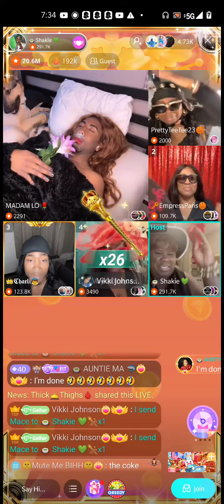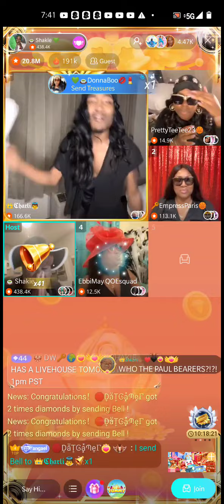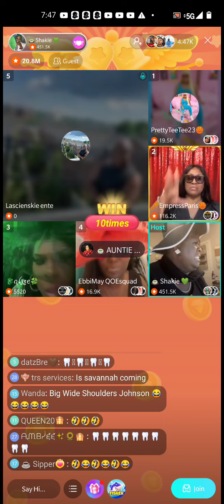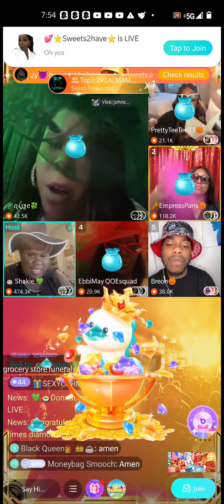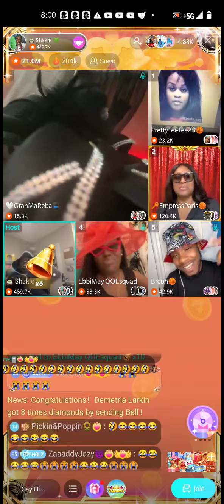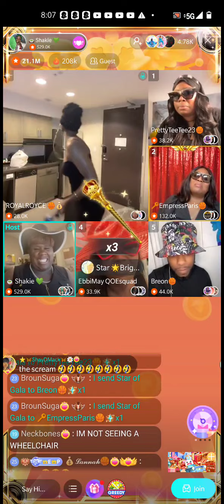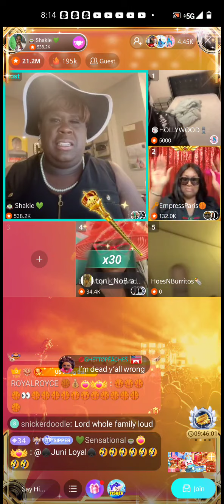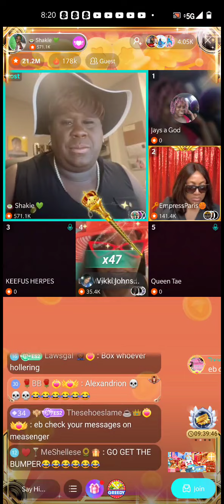MADAM LO & PAPI FUNERAL SECOND HALF 🤣🤣🤣🤣😝😝😝😝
MC SHAKIE AND OTHERS HAVE A FUNERAL FOR MADAM LO AND PAPI. EBBI MAY AKA MR ED BORING ASS MESSED UP THE VIBE EVERYTIME SHE SPEAKS LOL 🤣🤣🤣🤣🤣